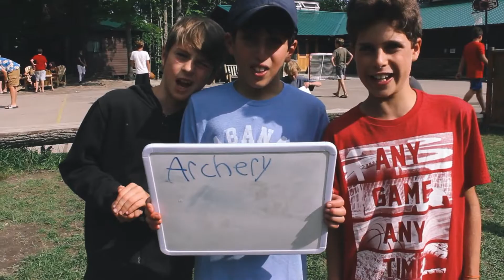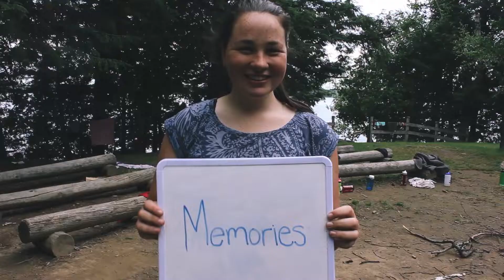Camp Waabnaki Session 3, 2017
Highlights from Session 3, 2017